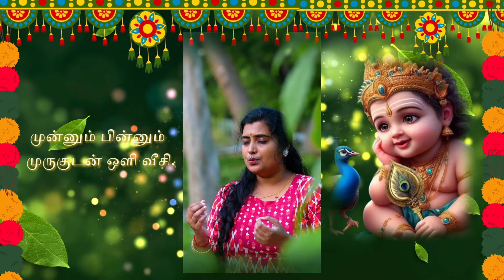நீ மட்டுமே - Nee Mattumey | Raga Kapi | Tamil New year 2024 Special | M J SruthiRanjani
அனைவருக்கு  இனிய புத்தாண்டு நல்வாழ்த்துக்கள், உங்களுக்கும் உங்கள் குடும்பத்தினருக்கும் இனிய புத்தாண்டு நல்வாழ்த்துக்கள் 2024

In this video i present the beautiful poem in tamil on Lord Murugan  "Nee Mattumey" in Ragam Kapi composed by K. Arun Prakash  with a small thirupugazh verse in the begining ! Do listen to it and leave in your feedback below !!

Song lyrics with meaning below
நீ மட்டுமே என் நெஞ்சில் நிற்கிறாய்
அழிக்க அழிக்க அழியாமல்
துடைக்க துடைக்க மறையாமல்
ஒளி வீசி… ஒளி வீசி…

“You only stay in my heart no matter how hard I try to wipe or erase, your light shines on me”.

விழித்திருந்து நோக்கும்போதும்
விழிமூடி தூங்கும்போதும்
நனவிலும் கனவிலும் வளர்ந்த நாள் எல்லாம்

“Even when I stare with my eyes wide open, Dream with my eyes closed, in my consciousness and my insensibility, you only stay in my heart “

வானெங்கும் கோலங்கள் மீன்களின் காட்சிகள்
தேன் பொங்கும் பூக்களில் பேரழகு மாட்சிகள்
வீணென்ற சொல்லிய எல்லாம் தள்ளும்.

“I ignored the patterns of stars in the sky and Honey brimming flowers which are always considered as embodiment of beauty and called them worthless in the thoughts of you”

ஏனென்று தெரியாமல் எழுந்தாடி துள்ளும்
தன்னை மறந்தும் தாவி விழுந்தும் ஓயாமல்
முன்னும் பின்னும் முருகுடன் ஒளி வீசி.

“For no reasons I scream with excitement and jump out of joy, forget myself and hop and fall tirelessly , with the radiance of your light in my life”

You “only” stay in my heart !